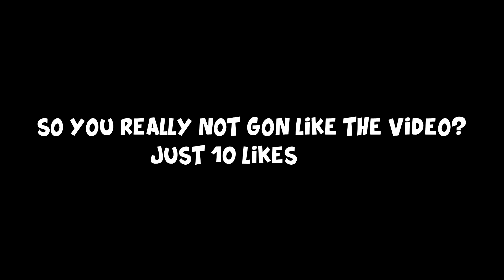NO MORE ARCHETYPES IN NBA 2K20?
NBA 2K20 Should Just follow through and get rid of all the archetypes in my opinion.
This is the fastest method in nba 2k19 for getting to a higher
nba2k20 badges nba 2k20 builds nba 2k20 road to 99 nba 2k20 rep. nba 2k20 park nba 2k20 mycareer
overall my nba 2k20 wishlist and it makes perfect sense for them to implement it. nba 2k20 gameplay nba 2k20 crossplatform
Nba 2k20 archetype system should be taking out of the game.
Add Me on XBOX - oDribble Godz
FMOIG/Twitter - Livinglif_ivo
this one is specifically for stretch bigs but i will me coming out with more for every archetype and i gave tips that you can use for all archetypes.
NEW BEST NBA 2K19 UNLIMITED VC GLITCH AFTER PATCH 9
This is the most efficient way to do the vc glitch now in nba 2k19 if you want to know how to do the first part you can reference badge plug video he had a in dept description.
this glitch is a way for everyone to get free
Get all badges for free durags
nba 2k19 vc glitch ps4

NBA 2K19 BEST DURAG OUTFITS DURAG DUKE CERTIFIED
My boy duke dennis confirmed these are the best durag fits in nba 2k19 wave check certified
CHEESY DURAG FITS SWEATY DURAG OUTFITS
NBA 2K19 MYCAREER FASTEST REP UP Method